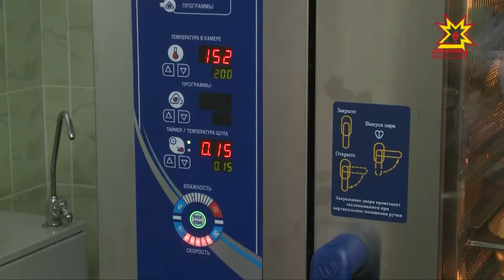Хăтлă апат-çимĕç блокĕнче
Шупашкарти 3-мĕш ача садĕнче малашне апат-çимĕçе çĕнĕлле хатĕрлеме пуçлаççĕ. Яшка-пăтă пĕçернипе пĕрлех унта халĕ тĕрлĕрен юр-вар та тăваççĕ. Тутлă та усăллă апат вăрттăнлăхне пĕлме эпир... шăпăрлансем патне çул тытрăмăр.